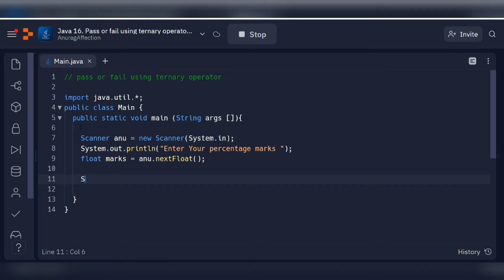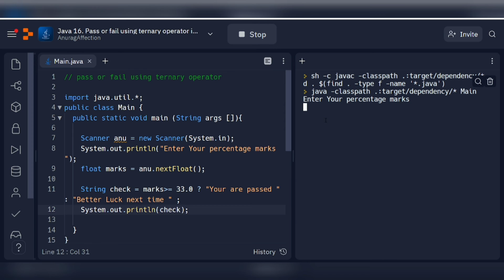java16 Pass or Fail Using Ternary Operator in Java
java16 Pass or Fail Using Ternary Operator in Java by @Anurag Affection